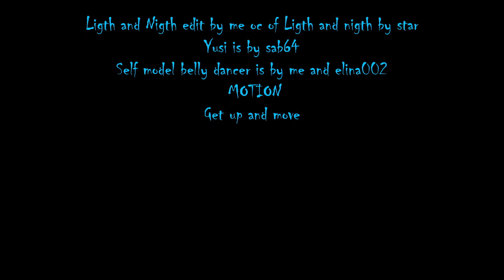MMD Yu-Gi-Oh GET UP AND MOVE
Heys guys well this 2 videos am go make halloween videos it time of year :)

Model
Dami is A Edit i did the base Of Yami yugi is by keys

Ligth and Nigth edit by me oc of Ligth and nigth by star
Yusi is by sab64
Self model belly dancer is by me and elina002
 MOTION
Get up and move